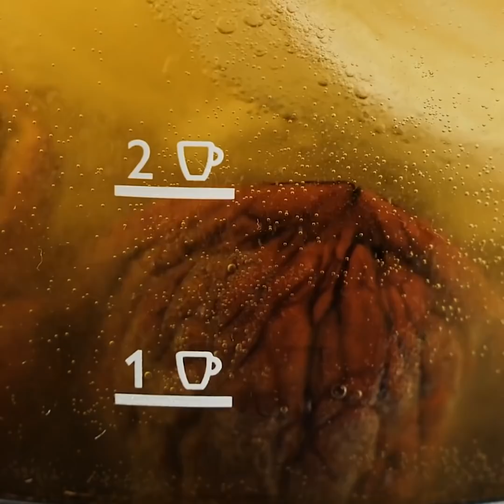18 CONSEILS STYLE QU'IL FAUT CONNAÎTRE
DES TRUCS ET ASTUCES BEAUTÉ ÉTONNANTS POUR ÊTRE MAGNIFIQUE

Selon certaines statistiques, nous portons 20 % de nos vêtements 80 % du temps. Principalement parce que nous pensons que le reste de nos vêtements ne nous vont pas bien. Dans cette vidéo, je vous montre comment porter tous vos vêtements en les ajustant légèrement pour qu'ils vous aillent parfaitement.
Vous pouvez prendre un haut trop grand et le transformer en un joli combishort que vous pourrez porter au printemps.
Si votre haut est déchiré ou présente des taches impossible à éliminer, vous pouvez le couper au milieu et l'attacher à d'autres hauts. Cela le rendra original. Vous pouvez même aller un peu plus loin et le transformer en robe.
Je vous présente plusieurs idées sur la façon de réparer et de recycler vos vieux vêtements pour en faire de nouvelles tenues élégantes. Et vous découvrirez aussi quelques astuces qui vous faciliteront la vie. Par exemple, lorsque vous avez du mal à enfiler votre jean moulant, vous pouvez mettre des sacs en plastique sur vos jambes et passer le jean par-dessus. Les sacs vous aideront à vous glisser facilement dans votre jean.
Regardez la vidéo jusqu'à la fin pour découvrir des façons créatives de teindre vos vêtements naturellement. Vous pouvez utiliser du chou, du ketchup et même des fraises.

Horodatage :
0:44 - Du sweat au combishort - Tutoriel de couture pour débutantes
3:15 - Un adorable haut court à capuche
4:52 - Des façons naturelles de teindre vos vêtements
7:35 - Une ceinture maison pour votre jean
8:43 - Comment blanchir ses vêtements
9:55 - Comment teindre ses vêtements avec des noix